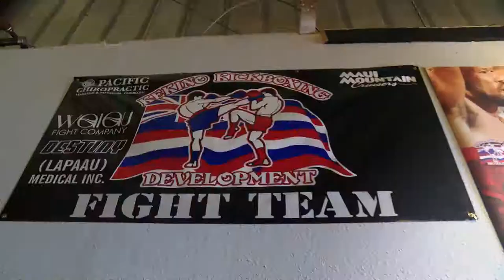A Story of Redemption and Hope